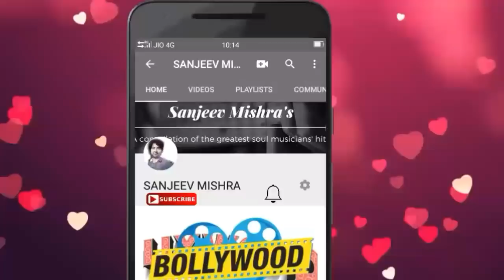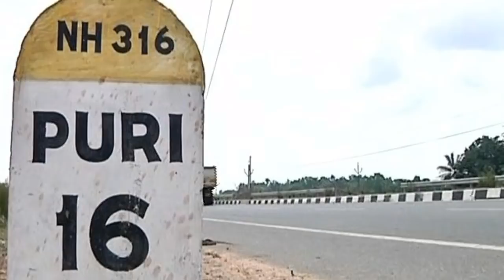ये है पुरी का सुन्दर जगन्नाथ मंदिर | puri | jagannath mandir | sanjeev mishra | 2019 video | odisha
1. Laptop =

2. Camera =

3. Microphone =

4. Mobile for editing =

5. Tripod =

6. Hand Tripod =

7. Green screen = Namaskar Doston !

Doston ,

Aaj iss video mein aapko mai bataunga puri ke jagannath mandir ke baare mein

and

sanju87.1989